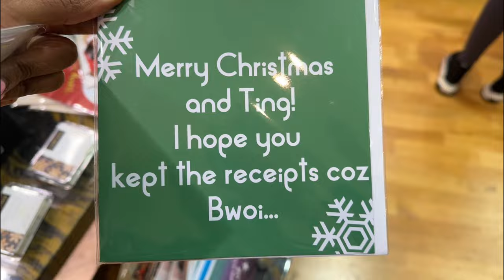VLOG* INTERNATIONAL SUPERMODEL FAMILY, ELLE MAGAZINE UK, BTS, BIANCA SAUNDERS